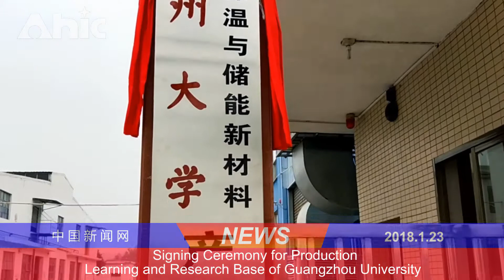Signing Ceremony for Production, Learning and Research Base of Guangzhou University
Aohong Industry Co.,Ltd founded in 2010, professionally engaged in the production of roto-molded items. In recent years, the company focused on the development of ice cooler box，which has reached the advanced level in industry and has been recognized by many foreign customers. The products has been taking up bigger and bigger market on both domestic and international with the day goes by. But as a production enterprise,
we should keep learning and absorbing advanced knowledge and technology to upgrade our products and promote our brand image of enterprise.